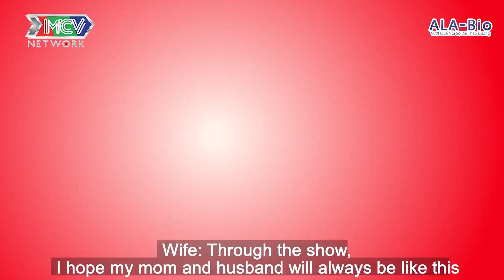Dương Ngọc Thái khiến mẹ vợ hết hồn vì tặng nhà vợ nguyên VƯỜN BÔNG ngày 29 TẾT| MCND